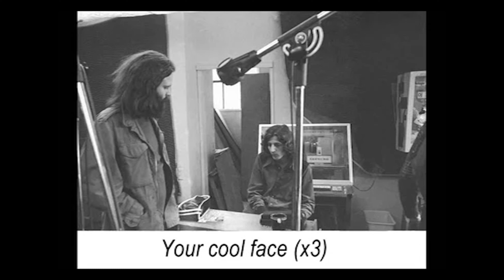The Doors Wild Child Karaoke